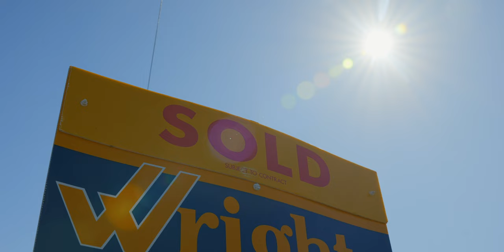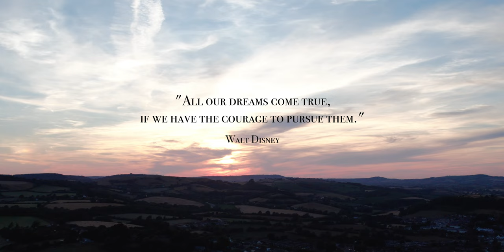Realising a dream | Inspirational Short Film (for Mum & Dad x)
🧑🏽‍💻 EDITING TEMPLATES & ASSETS:
Artgrid - 2 free months
Motion Array

🎥 THE GEAR I USE:
Sony A7IV
Sony 16-35mm f2.8
Sigma 24-70mm f2.8
Sigma 100-400mm
Sigma 105mm f/1.4
GoPro HERO10 Black
DJI Air 2S
Rode VideoMic Pro+
DJI RSC 2 Gimbal
Pgytech Mantispod Pro Mini Tripod

🕶 FILTERS:
PolarPro X Peter McKinnon 2-5 & 6-9 Stop VND filters
GoPro HERO10 Black filters
DJI Air 2s filters
PolarPro - The best place to get your world-class filters! Use the link above to get a unique code for $5 off your first order!

💡 LIGHTING:
Amaran P60X
P60X Batteries
Amaran AL-M9
NanLite Pavo Tube
K&F Concept Light Stands

💾 EDITING & STORAGE:
Prograde Digital SD Card UHS-II 256GB V90
SanDisk ExtremePRO 256GB Card
Samsung T7 Portable SSD - 2 TB
LaCie Rugged HDD - 5TB
Apple MacBook Pro
Apple Airpods Pro Earbuds
Sony WH-1000XM5 Headphones
Logi MX Master 2S Mouse

💰 How to MAKE MONEY and do YouTube FULL TIME:
Make Money From Anywhere
Free 1-Hour Online Creator Training. Watch the free training to learn the 10 steps to go from beginner to pro & the 5 steps to escape the 9-5.
TubeBuddy is a FREE browser extension & mobile app that integrates directly into YouTube to help you run your channel with ease. Your best friend on the road to YouTube success.

⛓ HEAVY METALS:
Clocks & Colours
$25 off with the link above!

$20 off with the link above!